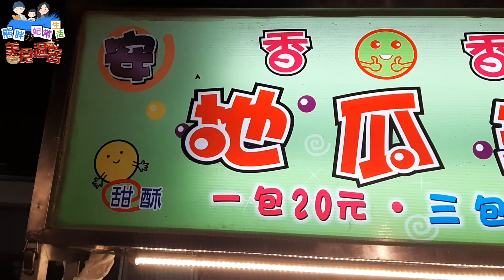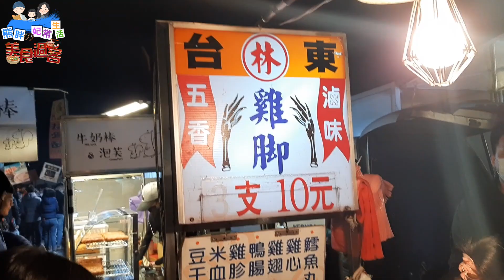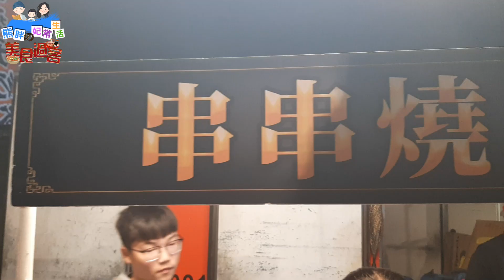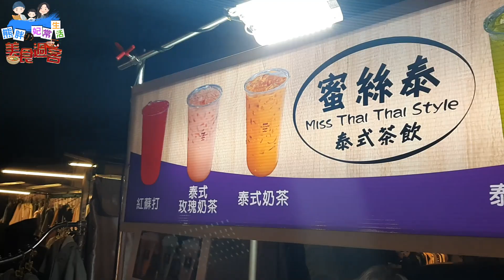雲林拜五街夜市，那個又硬又大三分鐘，老闆說：哇欸奏系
【影音純屬個人感受，不代表所有】
🍀 夜市資訊 🍀
🌸地點：雲林虎尾拜五街夜市
🏡地址：雲林縣虎尾鎮光復路
⏰營業時間：星期五 17:00-01:00